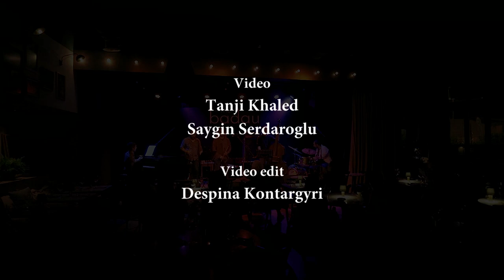ALONISMA trio featuring LOWN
This is a teaser of the concert @ Badau Jazz Club ( Istanbul - Turkey ), May 2022. This was one of the concerts that  "Alonisma+Lown" performed in Turkey ( Istanbul , Ankara, Antalya ) in the context of a mini tour that has been funded by CNM ( Centre National Musique ) France.

Andrea Romani, Flute/Ney
Alex Louloudis, Drums
Apostolos Sideris, Upright Bass
Leo Jeannet, Trumpet
Alexis Nercessian, Piano

A big thank to Pousse-pousse Production for producing our tour !
I want to thank Despina Kontargyri for the video editing, Khaled Tanji and Saygın Serdaroğlu for the shooting, and of course Ismini Petridou for the mixing, and Deniz Karatoka for the recording.